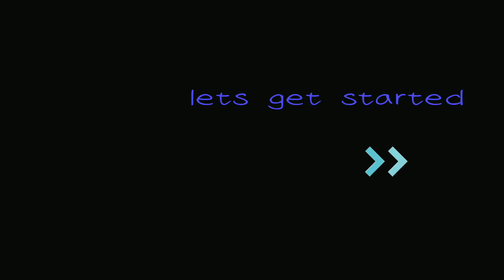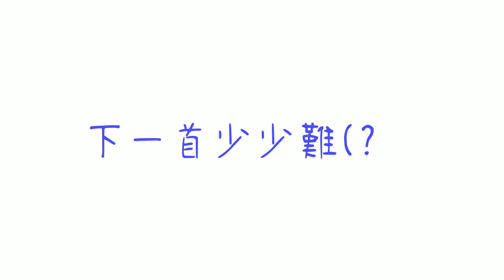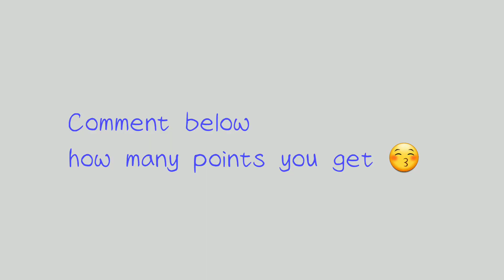[最新挽法!] 胡定欣 GUESS THE SONG CHALLENGE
ヾComment your score below ♡
有咩Challenge想挽都可以講低😉
「放晴時 光芒於一片蔚藍閃爍
  下雨時 雷電交加亦帶點激情」
天空的模樣如此撩人
同時 我被身邊的妳吸引
唱歌擺動的明媚 聲音有力而甜美
一舉手一投足 皆是我所喜悅
credit : finger tips (yt)